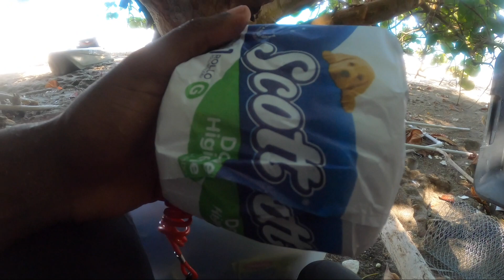Solo Camping Cooking Giant Lobster for Dinner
I haven't eaten in over 24 hours so I got the chance to now prepare some lobster for dinner. This lobster was almost like a giant lobster which I grilled up doing some outdoor cooking. I kept the ingredients a bit simple, some butter, coconut oil, salt, Mrs Dash herb and coconut rum, well, maybe not so simple. I'd like to say it was delicious for sure but with how hungry I was, you get the idea. This solo camping experience so far has been fun, cooking as you listen to the ocean waves, true peace. One love Jamaica, my home.

Shot on a:

Ayy Camera

Baee Camera

Cee Camera

(Dry bag)